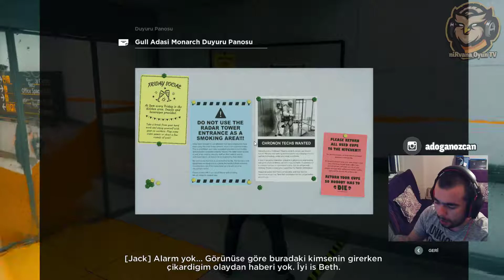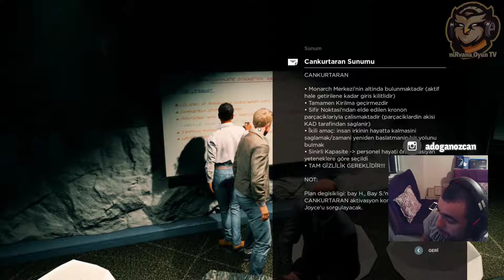Quantum Break Türkçe Bölüm - 7 [DOKTORU ALDIK]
Zaman kırılması konusunda desteğe ihtiyacımız vardı. Bizde Dr. xxx 'i kaçırmak zorunda kaldık. Zor oldu biraz ama oldu :)

Videoyu Beğendiyseniz ;

Quantum Break Oynanış
Quantum Break İndir
Quantum Break Türkçe Lets Play